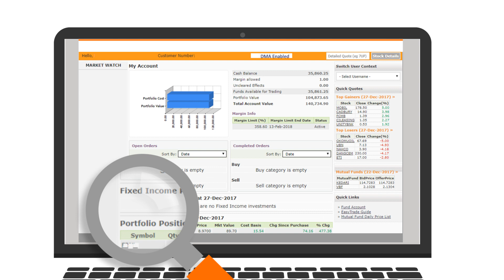EASY TRADE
Easy Trade grant access to online stock trading from anywhere in the world.